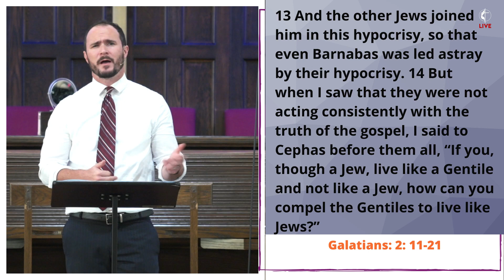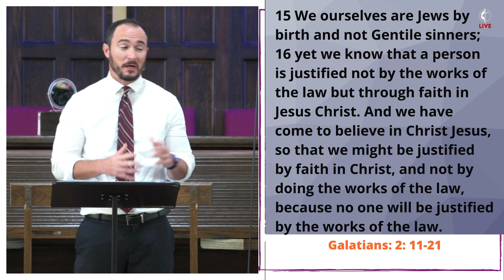SERMON: Epic Meltdowns // Rev. Dr. John Kalz // September 17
Today we are continuing our series titled Epic Meltdowns. Where we study and look through the bible at accounts of people who just couldn’t take it anymore and well had a meltdown. Today we will look at relationship meltdowns

During today’s sermon, Pastor John is preaching from Galatians 2: 11-21.

💡Visit our discover page to register your attendance and see the latest from around the church

⛪️ To support the ministries of Madisonville First United Methodist and invest in the lives of others through giving